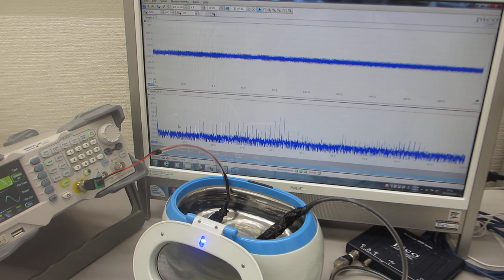超音波プローブによる、各種波形のスイープ発振制御実験ーー超音波洗浄器（42kHz 26W)－－（超音波システム研究所）